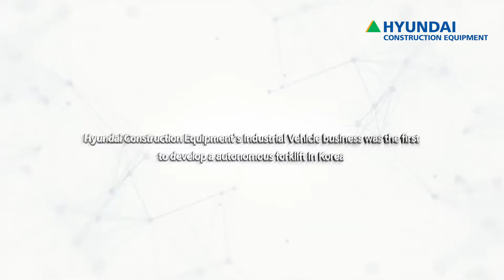HYUNDAI MATERIAL HANDLING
Hyundai Construction Equipment(HCE) recently held a product lunching event attended by about 100 guests including some major clients, where it unveiled and demonstrated its ,a newly developed autonomous forklift model as well as related technologies.
The autonomous forklift at this showcase event can determine optimal routes and can be remotely controlled using a routing control system HCE developed along with it. It also has onboard a vehicle control system that features 2D safety laser scanners that can perceive the surroundings of the vehicle and detect obstacles in the direction of the vehicle path to prevent contact with them.